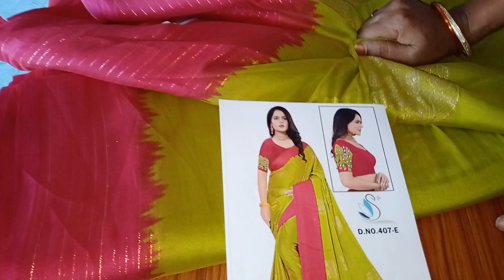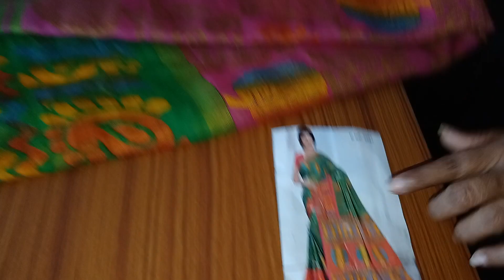jarjette sarees and. brasso sarees @anasuyafashions899 3-10-21